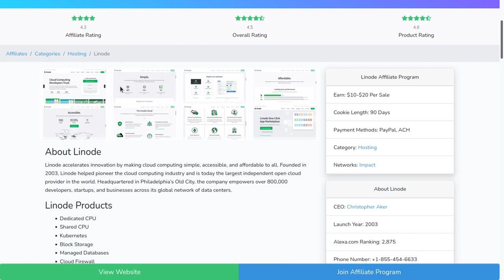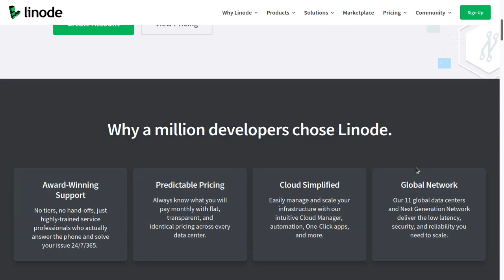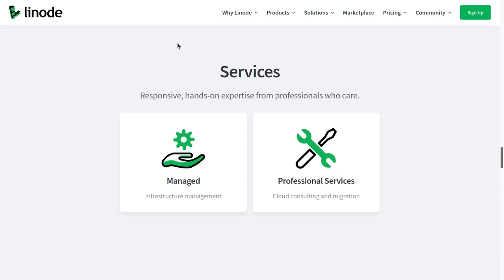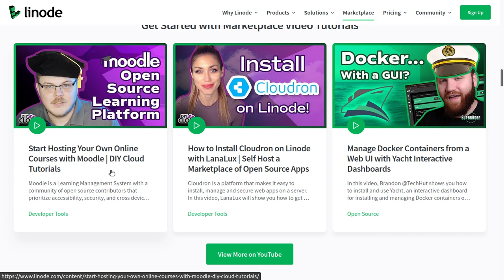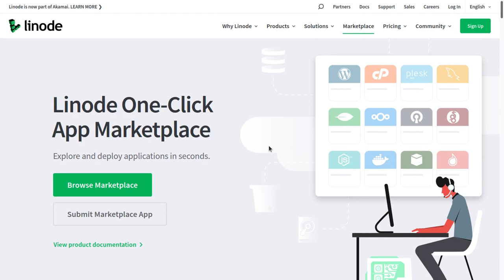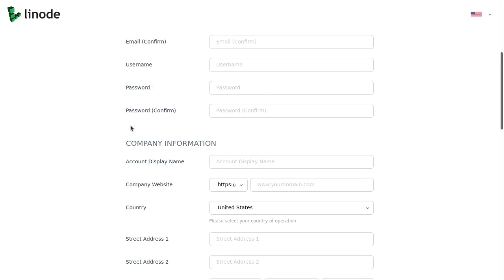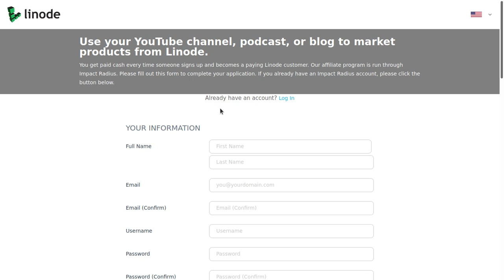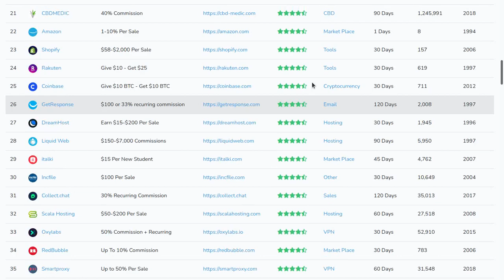GET PAID $10-$20 AND GIVE $100 FREE TRIALS WITH LINODE AFFILIATE 🤑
EARN $10-$20 PER SALE AND OFFER A $100 FREE TRIAL WITH THE LINODE AFFILIATE PROGRAM 🤑

🤑 We may receive commissions when you click our links and make a purchase. However, this does not impact our reviews and comparisons. 🤑